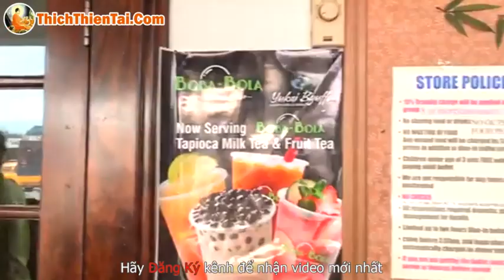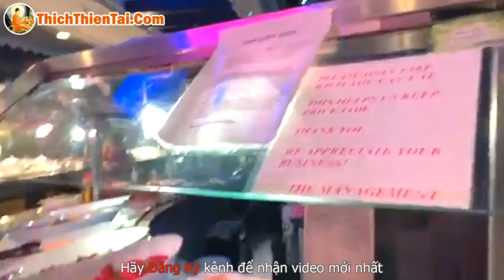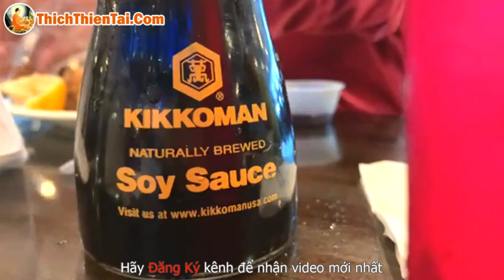Đổi Điểm Ăn Buffet Ngon Hơn Quán Cũ - Thích Thiện Tài | ThichThienTaiCom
Người giảng: Thích Thiện Tài
Địa điểm: Chesapeake,  Virginia, Hoa Kỳ
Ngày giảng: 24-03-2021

Mời quý vị vào Group Thầy Thiện Tài:
- Zalo: 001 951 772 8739
Đạo phật ngày nay luôn rộng mở với tất cả mọi người, hiện tại Thầy ở Mỹ nhưng tâm luôn rộng mở hướng về quê hương. Cuộc sống mỹ dù có khác Việt Nam nhưng Thầy luôn tâm niệm thế giới nhất chơn và nơi đâu cũng có thể hoằng dương chánh pháp bằng pháp thoại online.